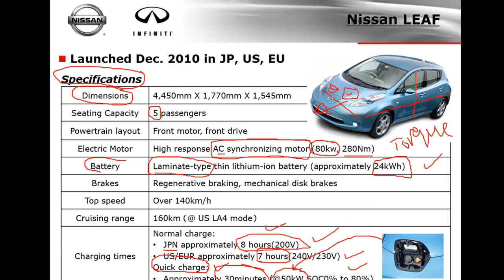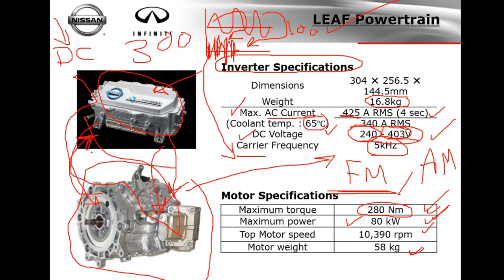تفتكروا إزاي موتور النيسان ليف بيشتغل؟ اكتشفوا النظام المتطور👀🚗😲🔥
موتور النيسان ليف والمتحكم فيه   NISSAN LEAF POWERTRAIN Motor and controller
في هذا الفيديو، نستعرض لكم موتور النيسان ليف ونظام التحكم المتطور الذي يضمن أداءً متميزًا. سنتحدث عن كيفية عمل الموتور، كفاءته، وأهم التقنيات التي تجعل قيادة النيسان ليف تجربة فريدة. إذا كنتم مهتمين بتكنولوجيا السيارات الكهربائية وترغبون في معرفة المزيد، فهذا الفيديو مصمم لكم💎❤️🚗